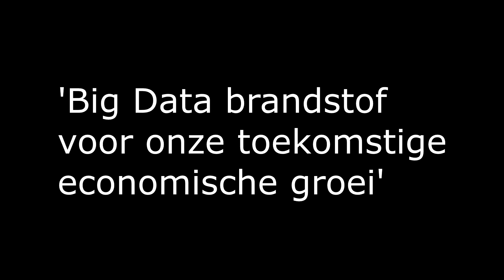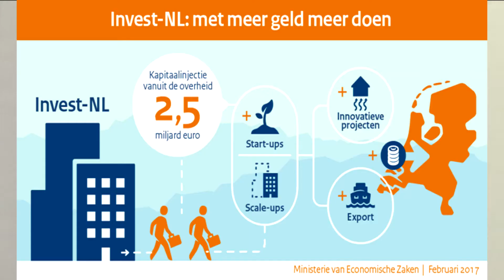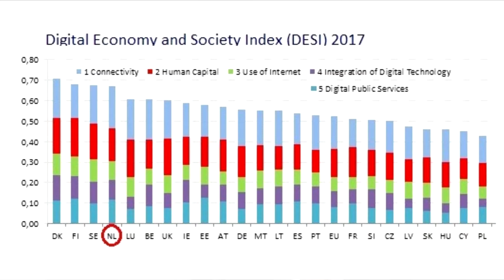Maarten Camps - Big Data vormen de brandstof voor onze toekomstige economische groei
Keynote speech van Maarten Camps, secretaris-generaal Economische Zaken, tijdens de Cobbenhagen Summit 2017: 'Big data vormen de brandstof voor onze toekomstige economische groei'. Maarten Camps (1964) is sinds augustus 2013 secretaris-generaal van het ministerie van Economische Zaken. Hij was eerder topambtenaar op de ministeries van financiën en Sociale Zaken en Werkgelegenheid. Camps is aanjager digitalisering rijksdienst en leidt het interdepartementale project ‘Digitaal Rijk in 2017’ voor een volledig digitaal werkende rijksoverheid.